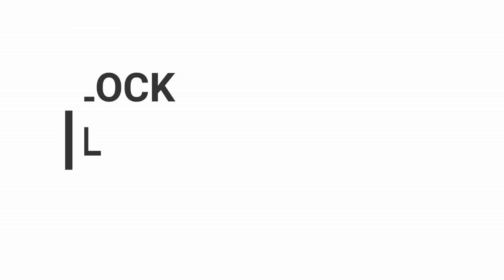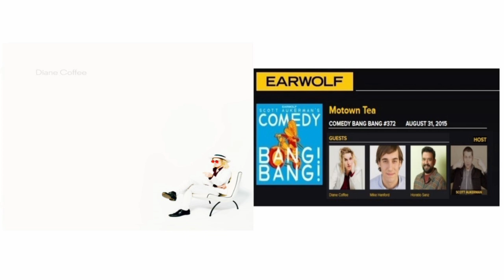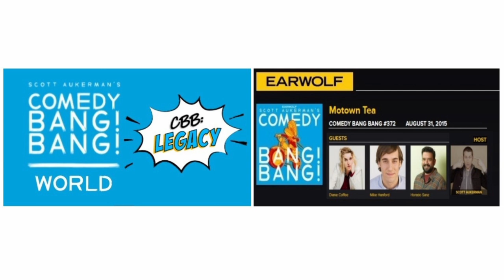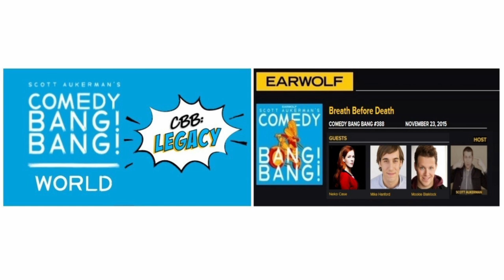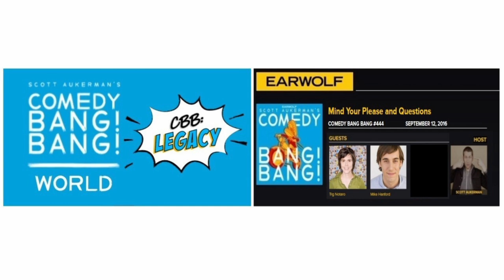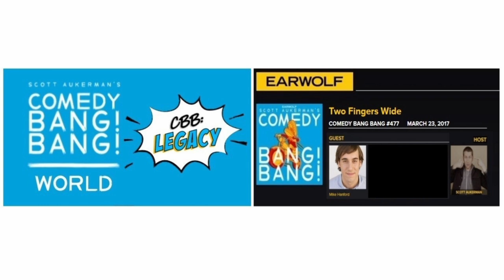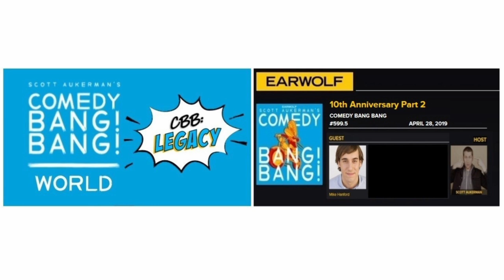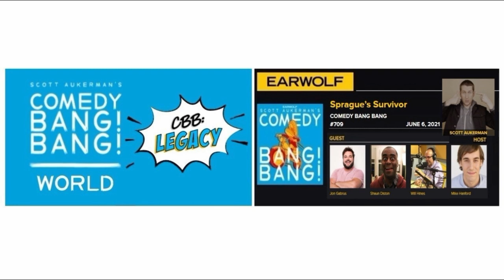LOTS O' LENNON- MIKE HANFORD as John Lennon on Questions for Lennon,Comedy Bang Bang & Improv4Humans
'Lots o' Lennon', featuring Mike Hanford as John Lennon in several episodes of 'Questions for Lennon' and 'Comedy Bang! Bang!' and one of 'improv4humans', is my longest video.
I've wanted to do a 12-hour edit, the longest YouTube allows, for a while, both for the challenge and the novelty. I've seen several 12-hour videos on YouTube, but all have consisted of ocean or rainforest sounds etc. and not meant for entertainment. I'm not saying there aren't any, just that I haven't come across one, so I made one. It's not something I recommend!

The software did not appreciate my hubris and for some reason, saved its contempt for me till the very last seconds of the video. All fine and dandy till 11 hours, 59 minutes and 40 seconds into the thing, before it chopped of Mike's last few words and left my BabyFaceBren credit up for about 30 seconds. I certainly did not want anyone thinking I did that! It took several passes to get it right. Even now, there are a few pauses during John Lennon's final words I don't recall in the original, but at least ALL the words are there.

Podcast purists will love this one. No time for visual jokes and sfx and music. I did start, then quickly realised if I did that with the whole video, you'd get it NEXT April. Besides, the software wouldn't have played nicely. So I took out what I thought were nice running gags, Queen's 'Under Pressure' when someone said "people on the streets", which is quite a bit and after Scott had stopped responding to that line in the way most of us loved. I also started adding Lennon's 'Imagine' when someone said that word. I guess you'll just have to imagine it. There are some early images I had included which I had forgotten about, but it gets very basic, very quickly.

One thing that did go, that I didn't mean to go, was a title on the first segment, noting that it was Hanford's first CBB as Lennon, but that title is not there now, which means I have either accidentally deleted it, or moved it further into the video, so if you do see a title "Mike's first CBB as John Lennon", don't believe it!

In most cases, episodes are heavily-edited to highlight JL.

CONTENTS:

00:00:00 - OPENING CREDITS - "Imagine" by John Lennon with BFB lyrics & vocal.

00:03:05 - CBB 328  - with AMERICAN FOOTBALL and ANDERS HOLM.

00:23:17 - CBB 372 - with DIANE COFFEE (Shaun Fleming) and HORATIO SANZ as Skip Garcia.

01:09:20 - QUESTIONS FOR LENNON S3E4 with BOB ODENKIRK as Georgie Taylor (Mr. Sort-It-Out).

01:45:10 - CBB 388 with MOOKIE BLAIKLOCK as Michael Jackson’s Ghost and NEKO CASE.

02:37:35 - QUESTIONS FOR LENNON S6E3 with TAWNY NEWSOME as Erleain.

02:59:42 - CBB 444 with TIG NOTARO.

03:15:20 - QUESTIONS FOR LENNON S5E3 with CARL TART as James Brown.

03:36:03 - CBB 477 just Scott and John.

03:49:12 - CBB live in Melbourne, Australia (August 26, 2016) just Scott and John.

04:10:03 - QUESTIONS FOR LENNON S3E5 with LAUREN LAPKUS as Big Sue.

04:37:59 - QUESTIONS FOR LENNON S3E2 with NEIL CAMPBELL as Split.

05:09:55 - IMPROV4HUMANS 320 with host MATT BESSER and guests WILL HINES, BRETT MORRIS and HORATIO SANZ as the Rock Doc, David Fricke.

06:14:49 - QUESTIONS FOR LENNON S3E3 with EUGENE CORDERO as DJ Khaled.

06:32:24 - CBB 658 with MYQ KAPLAN and JESSICA McKENNA as Dagmar the Small.

07:04:32 - QUESTIONS FOR LENNON S2E1 with DREW TARVER as Ronnie the Janitor.

07:27:17 - CBB 667 with WILL HINES as Barry Sams, ANDY SAMBERG and Sloppy Boys JEFFERSON DUTTON and TIM KALPAKIS.

07:36:20 - QUESTIONS FOR LENNON S4E4 with ERIN WHITEHEAD as Wisteria Romance.

08:08:26 - QUESTIONS FOR LENNON S4E6 with PAUL F. TOMPKINS as Al A. Peterson.

08:51:45 - CBB 551 with SHAUN DISTON as Devin O'Shea, JON GABRUS as Gino Lombardo and Sloppy Boys JEFFERSON DUTTON and TIM KALPAKIS (and Hanford as himself).

09:16:25 - CBB 599.5 just Scott and John from this second part of the ten-hour CBB 10th Anniversary episode, THE ENTIRE TEN HOURS FREE at Earwolf.com.

09:35:33 - QUESTIONS FOR LENNON S3E1 with TIM BALTZ as Tom Petty.

10:14:37 - QUESTIONS FOR LENNON S1E3 with PAUL RUST (this episode AND THE ENTIRE FIRST SEASON OF 'QUESTIONS FOR LENNON' is available FREE at Earwolf.com).

10:37:05 - CBB 709 with SHAUN DISTON as Sprague the Whisperer, JON GABRUS as Gino Lombardo, WILL HINES as Andy Manders and Morpheus the Dream Lord (and HANFORD as Zoobi Condarino, with brief interludes as Lennon).

11:12:13 - QUESTIONS FOR LENNON S2E6 with CLAUDIA O’DOHERTY.

11:30:57 - QUESTIONS FOR LENNON S3E6 - John Lennon sings about Whistlin' Pete (FINALLY!)